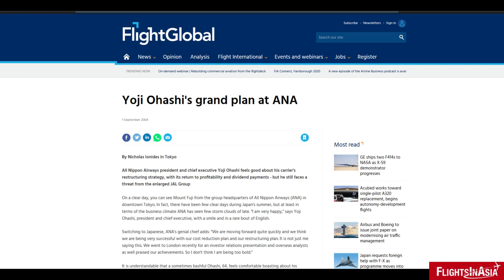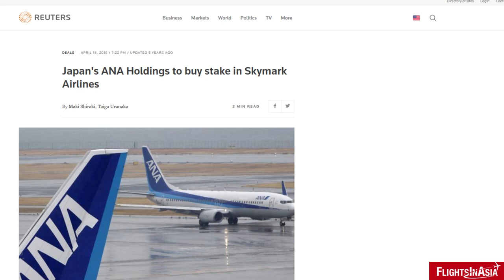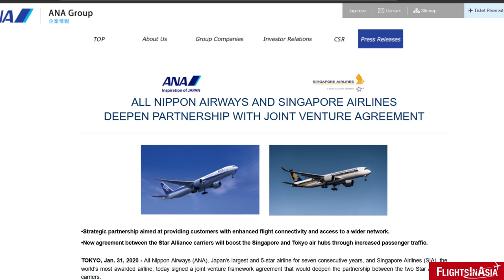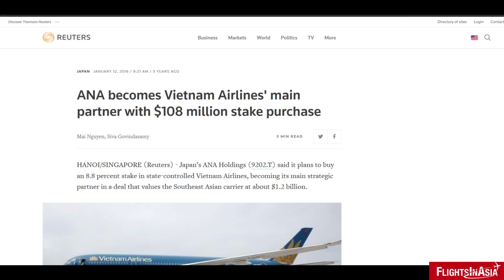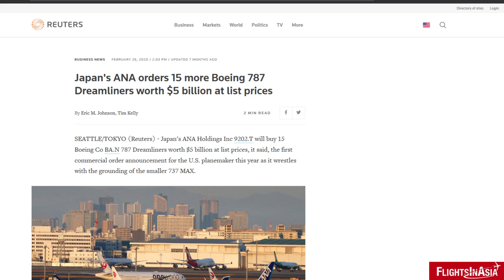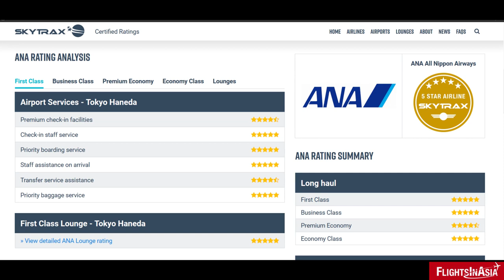The History of All Nippon Airways - ANA (Asia's Airlines)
(ASIA'S AIRLINES) This video takes a look at the history of one of Japan's main airlines, and a major player in the aviation industry: All Nippon Airways (ANA)

Video/Image Credits: Wikimedia Commons, ALL NIPPON AIRWAYS CO. LTD., Boeing